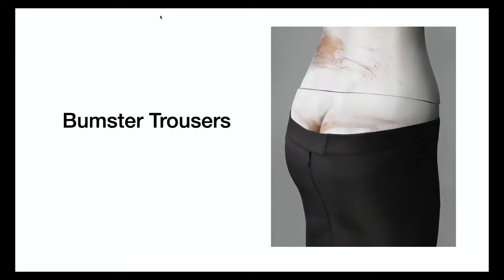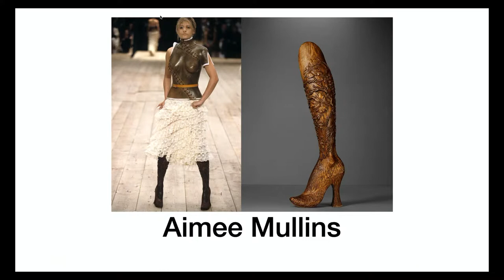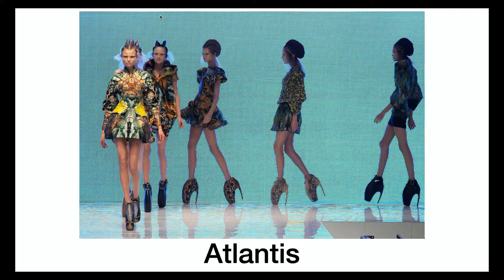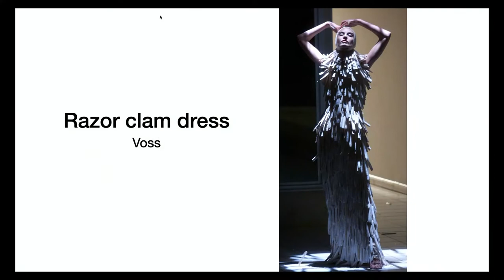B.R.I.C.K Session 2 - Faith & Fashion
Faith and Fashion
How fashion speaks. What can we learn from the controversial work of Alexander McQueen?